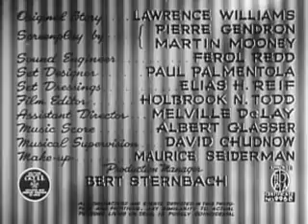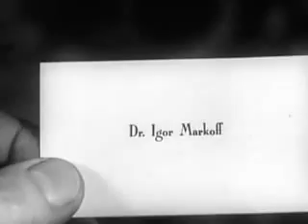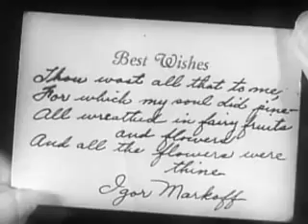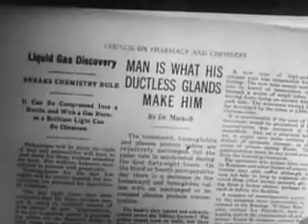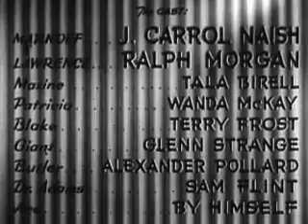The Monster Maker (1944) - B Movie Classics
Daily uploads with hundreds of clips and movies on the way.

MOVIE SUMMARY:
Dr. Markoff (J. Carrol Naish) has concocted a formula that spreads a hideous disease named acromegaly - which extends bones and distorts facial features. Markoff has no moral dilemma in experimenting on unsuspecting human subjects. His amoral behavior assumes monstrous dimensions when famed concert pianist Lawrence (Ralph Morgan) is injected with the doctor's disease-inducing serum. In return for an antidote, Markoff intends to exact more than his pound of flesh by extorting a fortune from Lawrence and demanding the hand of the musician's pretty daughter Patricia (Wanda McKay).